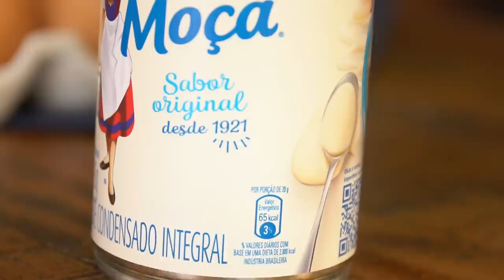FIZ O FAMOSO PUDIM DE LEITE MOÇA DA MINHA AVÓ - receita mais especial da vida! | TPM por Ju Ferraz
Refiz o Pudim de Leite Moça da minha avó e ficou maravilhoso! Nesse momento de estar longe dos outros, é tão bom poder se emocionar comendo um pedaço de um doce 💕💕

E pra você, qual a receita que te faz sonhar com alguém?
É, esse Dia das Mães vai ser diferente, mas não deixa de ser especial também ❤️❤️❤️

Feliz Dia das Mães para todas as mães que estão aqui 💕

Ingredientes Pudim de Leite Moça
Para o Pudim
❤️1 lata Leite Condensado (Leite Moça)
❤️ 1 lata de Leite (mesma medida do Leite Moça)
❤️ 3 Ovos
❤️ Essência de Baunilha (não usei, mas se quiser, pode colocar 1/2 col. sopa)

Para o caramelo
❤️ 1 xíc Açúcar
❤️ 1/3 xíc Água

Para assar
❤️ Papel alumínio para cobrir
❤️ Água quente para assar em banho maria

Prontinho! Aprendeu como fazer pudim de leite moça da minha avó Cida? Eu me senti tão pertinho dela, sabia? Fez toda a diferença do mundo fazer uma receita dela!

Publi

😍 YouTube: só clicar lá em cima

Foleys FreeSFX.com

TPM, pra que te quero?™ e TPM por Ju Ferraz™